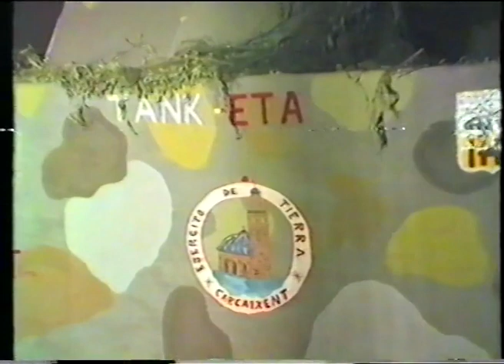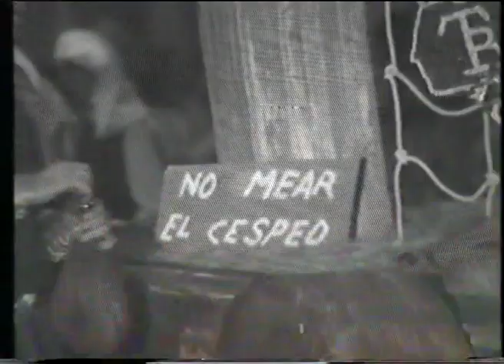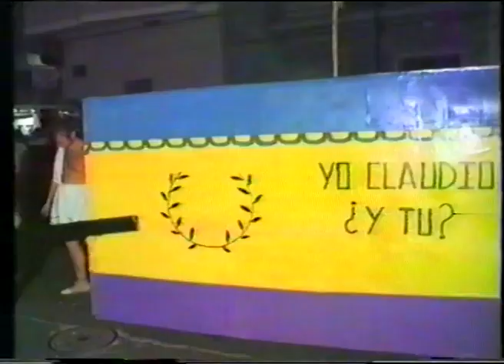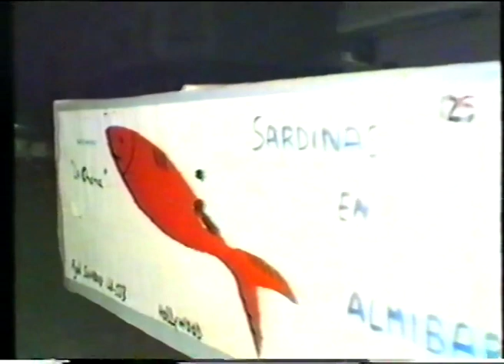RALLI HUMORÍSTIC - CARCAIXENT 1984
Cavalcada, Prova final del Matí i Cerimònia Inaugural de la Prova Final de la nit. Carcaixent, Festes Majors 1984